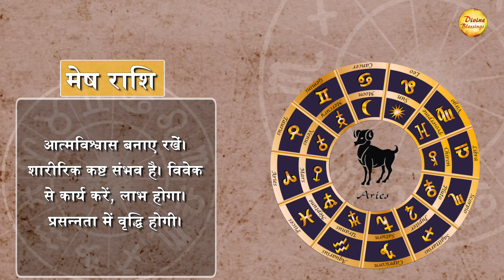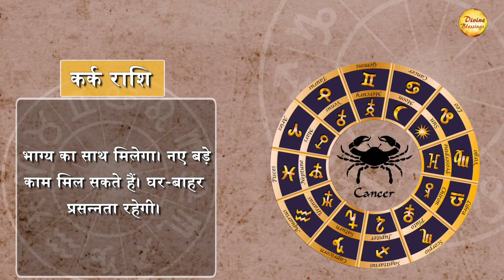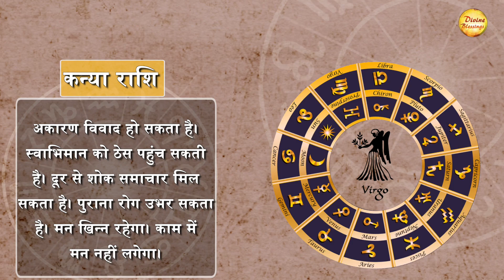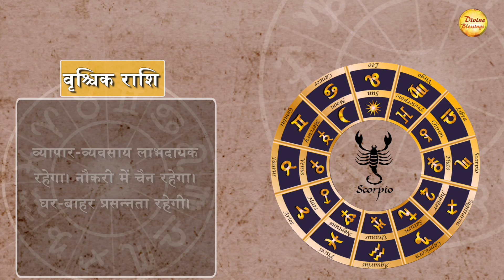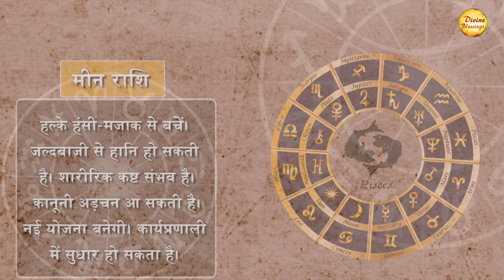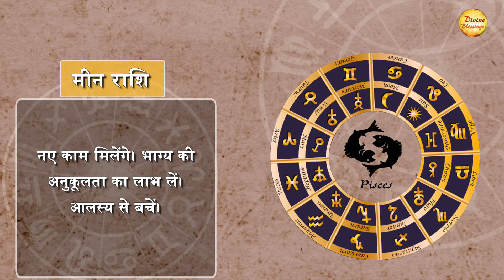II आज का राशिफल 3 जून II तुला राशि , संतान के स्वाथ्य की और से बानी रहेगी चिंता || Astrology 2022